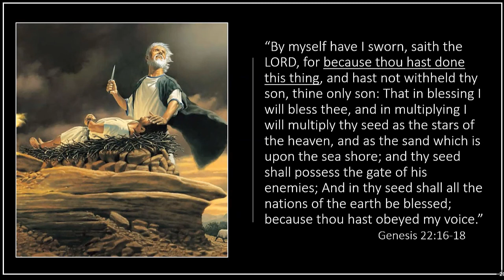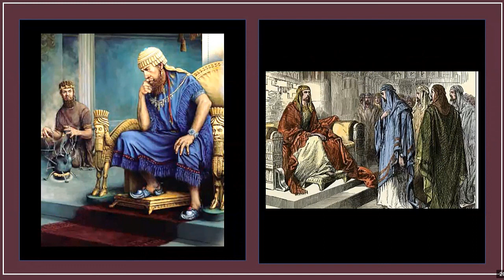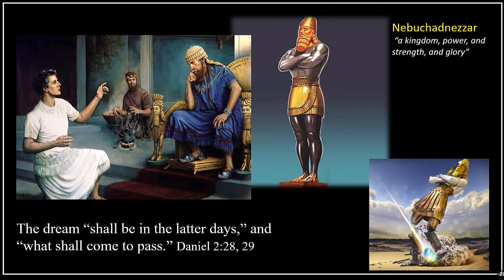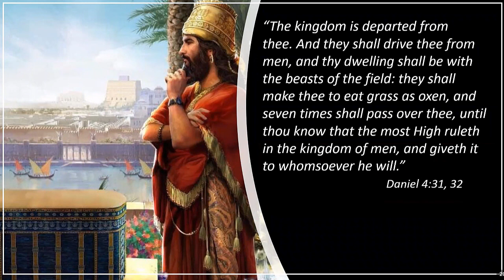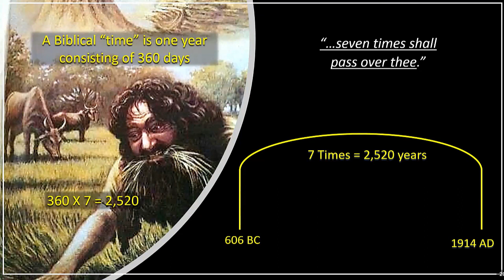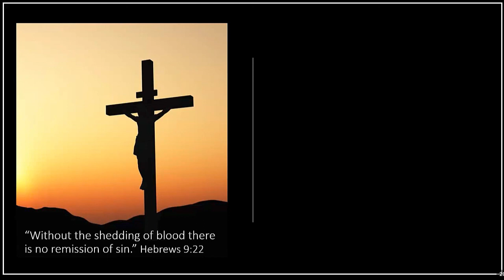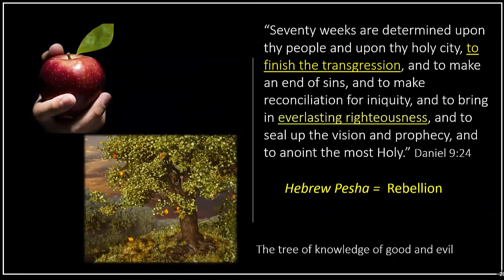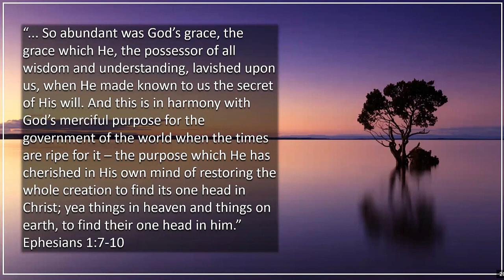Daniel A Prophet of Hope - Tom R - 2022-05-21